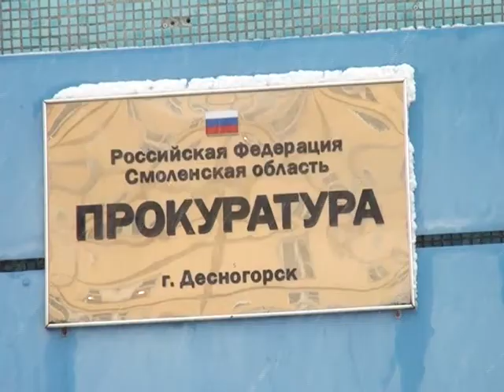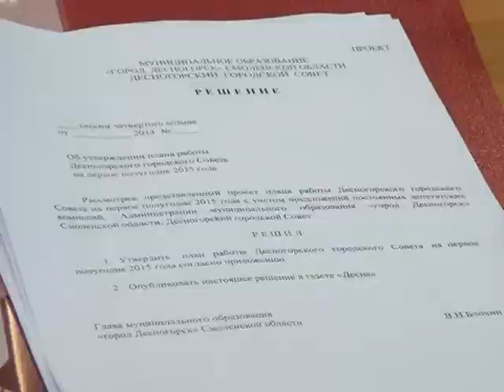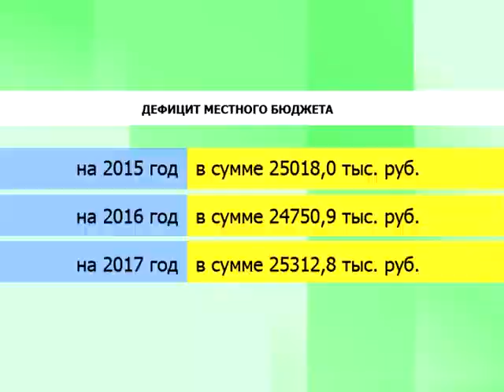Десна-ТВ: День за Днём.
День за Днём на 18.12.14 г.:
1. Итоги общероссийского дня приема граждан Десногорска в прокуратуре.
2. Горсовет. Принятие бюджета на 2015 г.
3. ИКМ. Мероприятие в рамках Дня Героев Отечества "Богатыри" для учащихся СШ №3